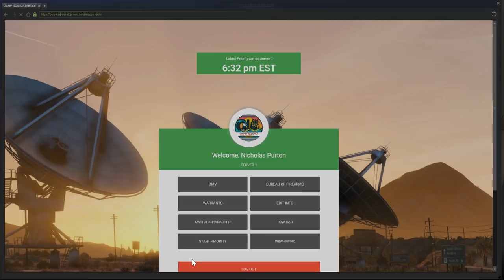HOLLYWOOD STYLE! (Criminal) OCRP #94 | GTA V Roleplay!